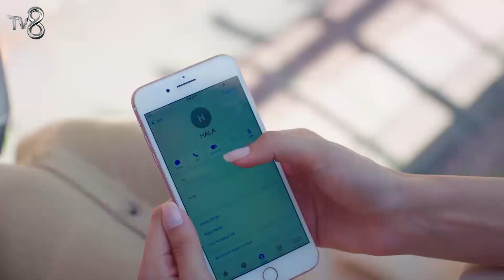Canım Annem 130. Bölüm Özeti "KENDİ YOLUMU ÇİZMELİYİM..."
Canım Annem 130. Bölüm Özeti

Murat, Ömer’le Nazlı’yı yan yana gördükten sonra onları sevgili sanmıştır. Nazlı’nın aralarındaki ilişkiyi hiçbir açıklama yapmadan birden bitirmesi onun bu düşüncesini güçlendirir. Murat aradığı nedeni bulmuş gibidir. Ancak Nazlı hiçbir açıklama yapmazken onun karşısına çıkıp bunu sormak hiç kolay değildir. Murat bu meselenin yoğunluğundan ötürü hata yapmaya başlar. İlk defa Zeynep’i üzer. Nazlı’yla bu nedenle de karşı karşıya geleceklerdir. Nazlı Murat’tan eski hayatlarına geri dönmelerini, Zeynep için hiçbir şey olmamış gibi davranmalarını söylediğinde Murat’ın gözünde tamamen duygusuz bir hâline gelir. Zeynep için güçlükle yan yana dursalar da o konakta bir arada olmaları daha da zorlaşır. Asude ise ikili oynayarak hem oğluna hem Nazlı’ya gülümsemekte ve ikisini birbirinden ayırma planını başarıyla yürütmektedir. Murat kızı için hayatına kaldığı yerden başlamayı seçtiğinde Ömer’in Nazlı’yı ziyaret için konağa geldiğini görür. Onları yakın şekilde gördüğünde verdiği karara rağmen Nazlı’ya hayatında biri olup olmadığını sorar. Murat’ın böyle düşünmesi Nazlı’yı yıkar. O da geri adım atmaz ve hayatında birisi olduğunu söyler. Nazlı ve Murat arasındaki ipler iyice kopmaktadır. Bir aşk ve aile dramı Canım Annem yeni bölümleriyle hafta içi her gün 15.00'te TV8’de!

Oyuncu Kadrosu

Cemre: Selin Sezgin
Murat: Erol Gedik
Zeynep: Gece Işık Demirel
Melek: Dilara Büyükbayraktar
Rüstem: Emin Önal
Sümbül: Belma Mamati
Hatice: Funda Eskioğlu
Adil: Metin Yıldırım